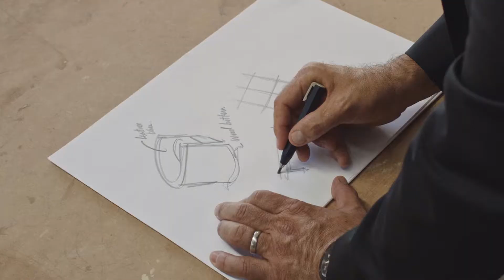AHK FF&E FACTORY